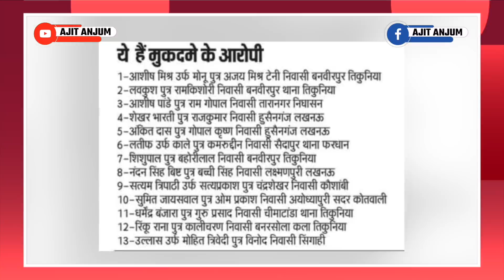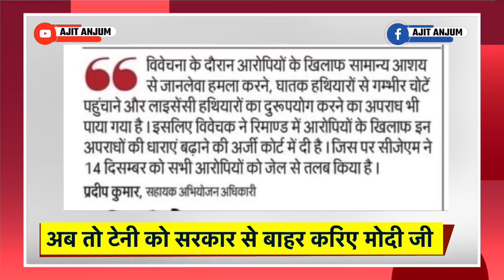Lakhimpur Kheri : मोदी जी , SIT की रिपोर्ट के बाद तो Ajay MishraTeni को निकालिए - Ajit Anjum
Lakhimpur Kheri incident was well planned: SIT